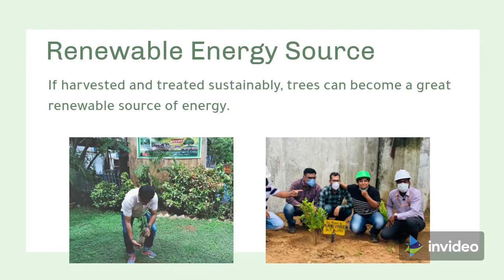Neeraj Kochhar, CMD, Viraj Profiles Limited celebrates Environment Day with employees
Viraj Profiles Ltd is one of the largest manufacturers and exporters of Stainless Steel long products in India. The company is headed by Mr Neeraj R Kochhar, Chairman and Managing Director and Mrs Renu Kochhar, Managing Director. With turnover of USD 1.5 Billion, the company is exporting its stainless steel products (Wire Rods, Wires, Flanges, Fasteners, Bright Bars and Profiles) to more than 1300 customers based across 90 countries spread over 6 continents. With melting capacity of 528,000 tons per annum, the company produces more than 50,000 SKUs in various grades like Austenitic, Ferritic, Martenistic, Duplex and Electrode in various shapes and sizes. The core competency of Viraj lies in its integrated manufacturing facilities which enables it to meet customer specific requirements. The company with 10 global offices has an employee strength of around 9,000.